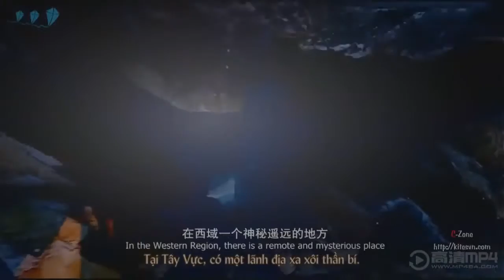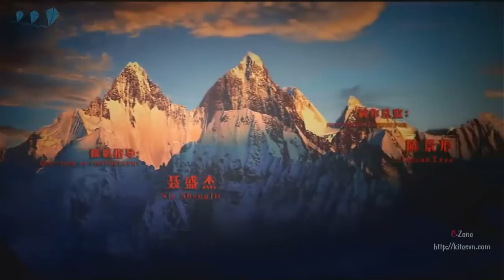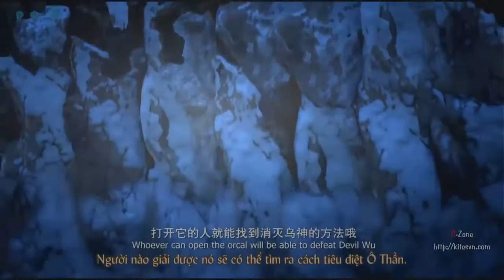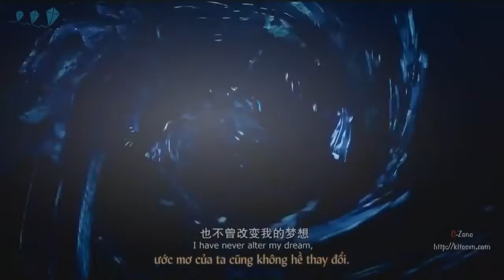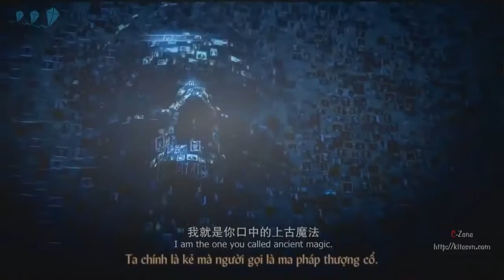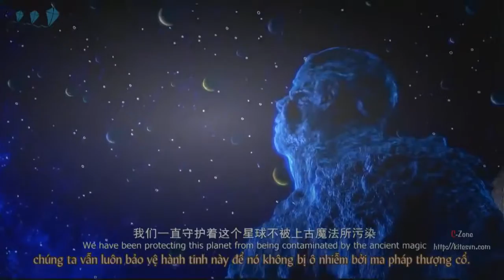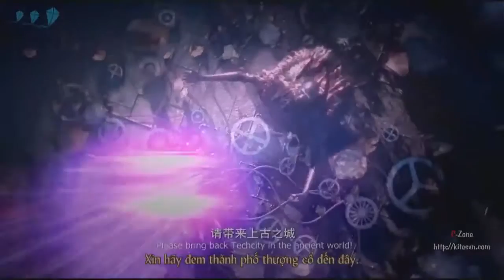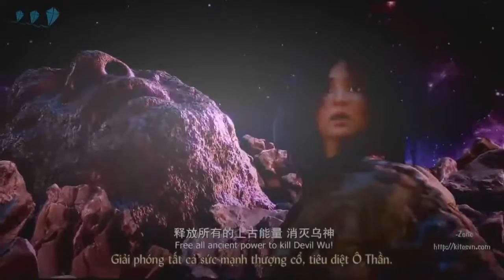Phim hoạt hình hay - The future is for mankind